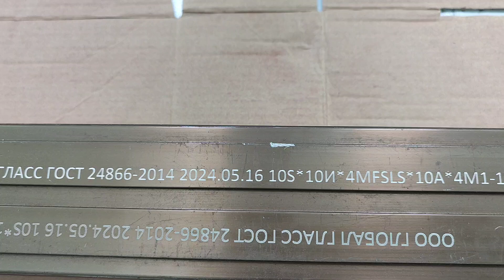Standard Fiber Laser Marking on Electroplated Aluminum